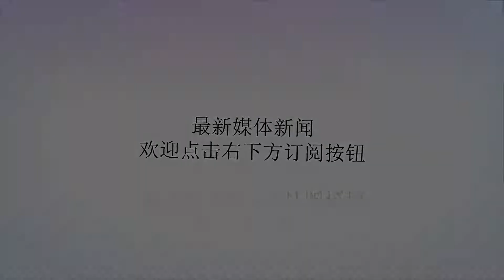韩媒：韩方将派200余人代表团赴朝鲜参加"金文会"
Many thanks.【环球网快讯】韩联社9月10日消息，韩方透露韩方将派200余人代表团赴朝鲜参加“金文会”。韩联社6日报道，韩国总统文在寅将于本月18日-20日访朝。韩国青瓦台发言人7日公布了韩朝首脑会谈的正式名称和标语。韩联社7日报道称，据青瓦台发言人金宜谦介绍，筹备委员会将会谈名称定为“2018韩朝首脑会谈?平壤”，会谈标语为“和平，新的未来”。金宜谦说，此次会谈是韩朝时隔11年在平壤举行首脑会谈，是履行文在寅总统在《板门店宣言》中作出的秋季访问平壤的承诺。会谈标语寄托了在半岛面临历史性转折的重要时期，韩朝携手开启未来的民族夙愿。金宜谦还说，标语采用和上一次首脑会谈相同的毛笔字体，在平壤和首尔分发的新闻通稿和各种宣传册都印有该标语。